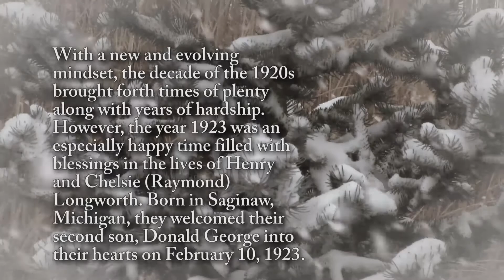Donald Longworth - Life Story Digital Film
Life Story Funeral Homes present the life of Donald Longworth of Formerly of Saginaw, MI. To read the obituary of Donald Longworth, to read the full Life Story, or to leave a memory or comment, please